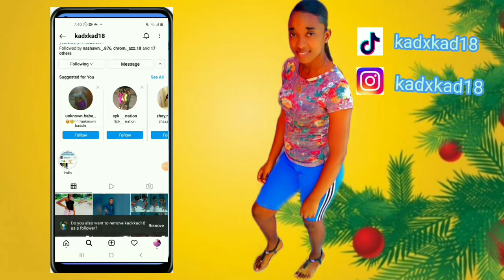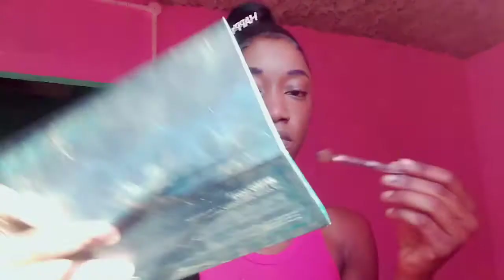Glow up / Transformation/